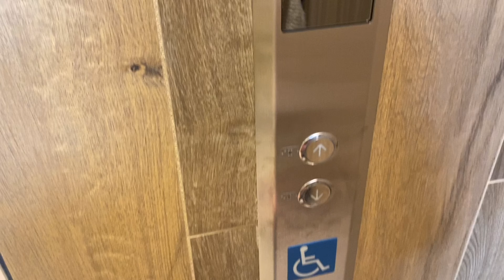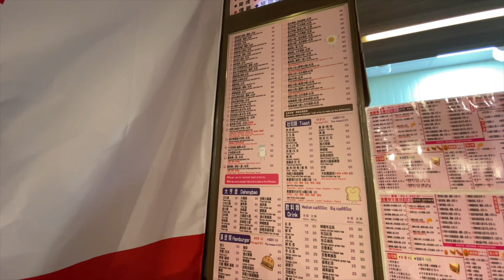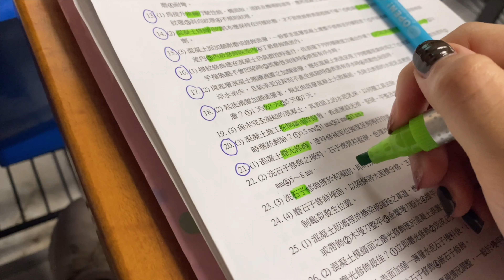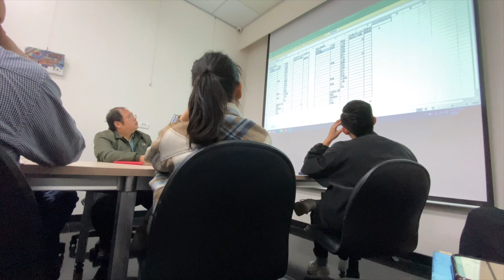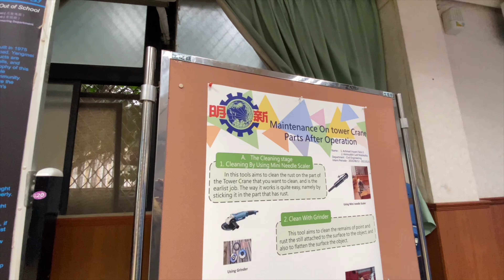Life in Taiwan | 2020 Fall Semester Throwback Vlog | Senior Picture Day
Hello NetFriends~

This has been few weeks since i started this spring semester until i remember i have tons of video footages i took during several activities last fall semester. That's why i decided to make a compilation of some footages into this video. Also last semester we started our first off-campus internship. It's a fun and new experience working in Taiwan Company.
And last sunday marked my two years in Taiwan hehe

P.s : I'm not a fluent english speaker so pardon my basic english. I'm still in the process of learning😊